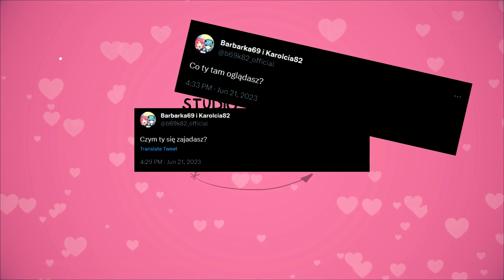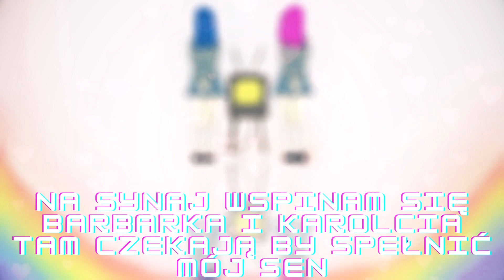IDOL - YOASOBI POLISH COVER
hej :) dzisiaj przychodzimy z taka piosenka dosc popoularna ostatnio YOASOBI idol z anime oshi no ko opening to jest super to spiew a wokalistka kochamy hoshino ai i chcialysmy sie z karolcia i ekipom wcielic w role jej no nie bedziemy spoilerowac ale mamy nadzieje zen iespotka nas taki los jak ja hahah ups hehe. no w kazdym razie super dziekujemy pieknie za zaangazowanie wokalistom PONIEWAZ tutaj w tej piosence zorbilismy razem sami cale wideo w mega duzo osob sobie zaspiewlaismy i tekst tez w duzo osob napisalisamy i tez osoby niespiewajace zrobily nam ha ha ha ha idolskie szanty w tle za co dziekuejmy :) super mega sie nam podoba ten projekt serio spedzilismy na nim troche udezo czasu no i mam  y nadzieje totalnie ze wa msie podoba narpawde super dziekujemy za dosluchanie przesluchanie BUZIAKI zostawcie nam kciuczka w gorze i wyslijcie znajomy m jak wam sie podoba na epwno im tez sie spodoba :). tekst jest troche szalony i pokrecony chcialam tylko powiedziec ze nie popieramy dyktatury w ogole no to calkiem nierpzyjemny ustroj zdecydowanie jestesmy demokratycznym kanalem ale tak tutaj zostalo napsiane w tekscie no calkiem to pasuje no to wiecie. trzeba odwozorwac:)

wokal: Barbarka69, Karolcia82, DżelaGazela, jódżistka_matużystka2009, JaśCzyściciel, Koźlarz39, małpka100ml, PodejrzanyJeleń420, Szimi Dżimi, UkrytyWButelce, ŻarówkaGrzejnaCzerwona
tekst: Szimi Dżimi, Karolcia82, Barbarka69, małpka100ml
montaż obrazu: JaśCzyściciel, Barbarka69, Karolcia82
montaż dźwięku: Barbarka69
ilustracje: Barbarka69, jódżistka_matużystka, Karolcia82, JaśCzyściciel, Koźlarz39, małpka100ml, PodejrzanyJeleń420, ŻarówkaGrzejnaCzerwona
idolskie szanty: yuriokatsukio, rynna, FurrasekMrasek, Barbarka69, Karolcia82, JasCzysciciel

TEKST:
Viralowy uśmiech idzie wciąż przez MEDIA
Myślą o niej tylko jedno ,MISYTERIA
Ma tu wyjebane bo to jej nowa ERIA
Perfekcyjna dama ale i  żmiijja

Idolka co widzisz ją w snach

Czym ty się zajadasz?
Co ty tam oglądasz?
a dokąd pójdziesz by zabawy znowu poczuć smak?

Nic jeszcze nie jadłam
Świerszczyka widziałam
nie ważne o co ją zapytasz to odpowiedź ma

Oj tak to to,
ma taki piękny nos
mimo że widać to,
niunia ta,
sekretów ma ze sto

ona to naj naj naj
a ja tak aj aj aj
jak wygląda jej stopa?
ma chłopa?
niech odpowie mi!!

“Nie jestem pewna jaka jest emocja | ta by móc | się w kimś tak | zakochać “ i nie wiem już
czy to też jest prawda czy to kłamstwo jest

ale wiem że przez dziwne | słowa boli ją głowa
o-na jest bardzo zmysłowa

Łapiesz oczy wszystkich kiedy tłerkujesz
Władzę masz nad tłumem kiedy trzęsiesz dupskiem
Jesteś niczym nasza bogini
Do twych stópek tu padają wszyscy

aa, Kiedy uśmiechasz się
To łapiesz wszystkich w sieć
i każdy na widok takiej kocicy traci dech

Spojrzeniem świdruje
Kiedy patrzy tak na wszystkich to im się aż przewraca w dupie

Hej hej
Ile u niej seksapilu jest
Warcze warcze
Bo To taki mój piękny gest
Oho nie zauważyłem że to wszystko taki test

Myślę o tym cały czas
i widzę że to istota
Powalona i wyniesiona w niebiosa,

myśli że naj
We się już nie spinaj
I proszę nie przeklinaj
A jak nie to żegnaj
Za nią wejdę na Synaj
Swe ciało mała wyginaj
no dawaj weź się wreszcie przed nami przyznawaj!

Kiedy uśmiechasz się
każdy na widok tej kocicy traci dech

Popisowy uśmiech idzie wciąż przez media
Jeden sekret mam który se muszę zachować
Swą karierę mam przez sztuczne słowa te “kocham cię”
Dla mnie miłość to choć to dla ciebie może grzech…….

Gdy Barbara ma spoconą klatę to jest hot
Z Karoliny bez tapety też jest mega koks
Śpiewam, tańczę, taka ze mnie jest dziewica MARIA
TAK
Przyjmij moja miłość i się ze mną scal

W życiu zawsze traktowano mnie jak psa
“łapę daj, weź zrób siad, ty posłuszna być mi masz”
Nawet nikt nie kochał nigdy szczerze mnie
Zbiegłam więc, łańcuch pękł, wolny ze mnie już pies

uwierz prosze mi

Ja kiedyś zgarnę wszystko
Dupskiem trzepiąc swym
Bo zachłanny w opór ze mnie se jest IDOL
Nie zdziw się, gdy wezmę wszystko ci
“Niech komunizm żyje” ze mną dziś krzycz

Dziś znów
skłamałam no bo ja
Popieram dyktaturę
I będę walczyć, żeby każdy bogiem mnie zwał
Na Synaj wspinam się
Barbarka i Karolcia tam czekają by spełnić mój sen

Ach
Zobaczyłam je
Ich blask oślepiał mnie
Przecież przy nich ja to jakiś plebs